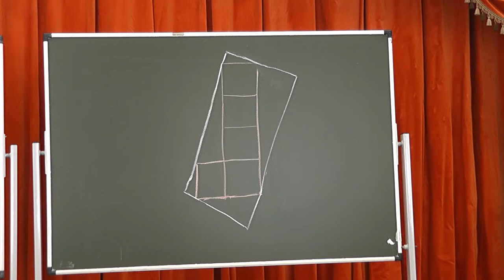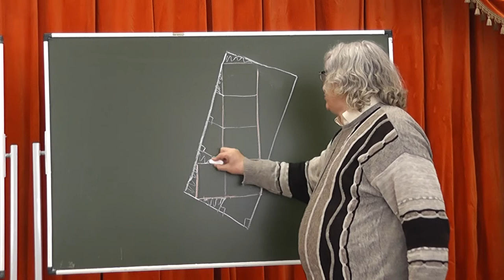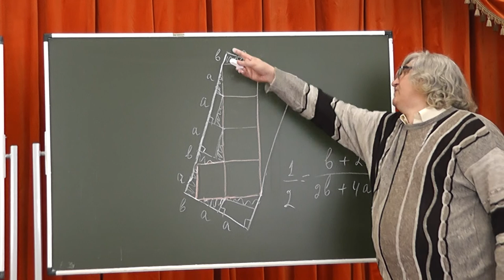50 Вокруг пятиклеточного уголка описан прямоугольник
Вокруг изображённого на рисунке пятиклеточного уголка описан прямоугольник. Во сколько раз одна его сторона длиннее другой?